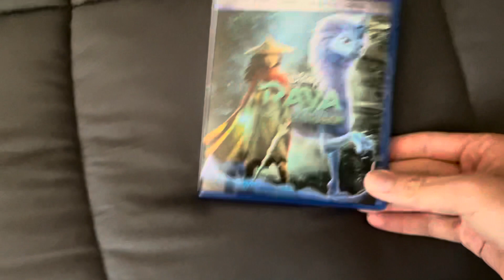Raya and the Last Dragon Blu-ray Overview